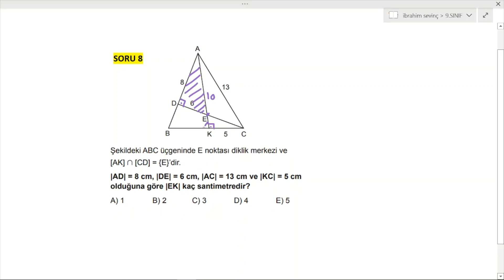9.Sınıf Matematik 2.Dönem 2.Yazılı Soruları